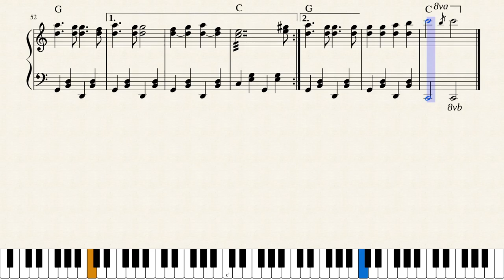Jouni Satopää - Honky Tonk Ragtime